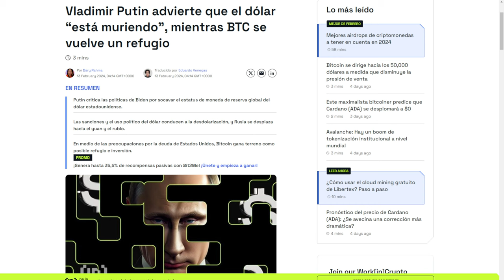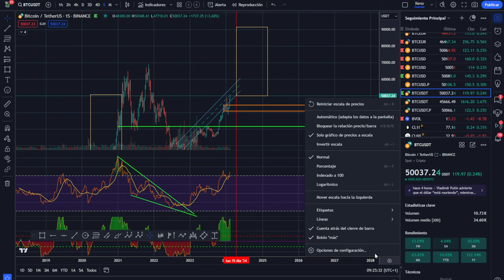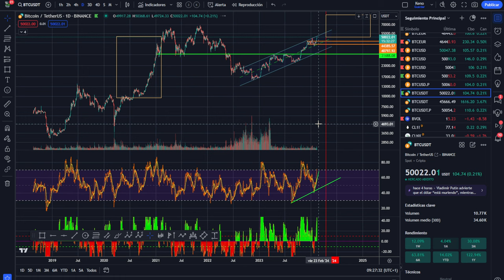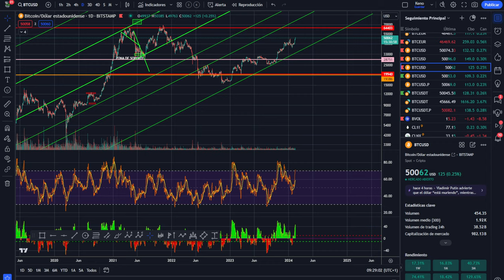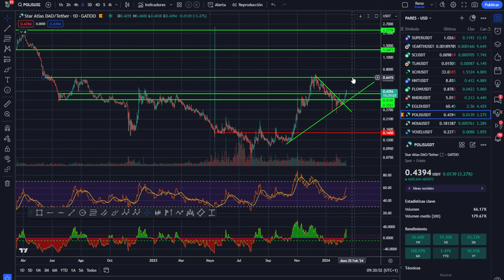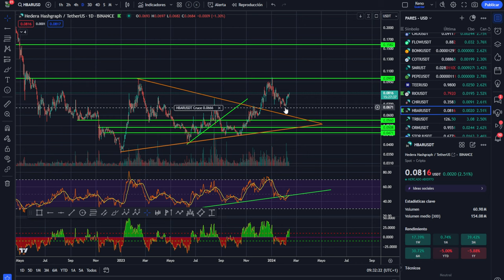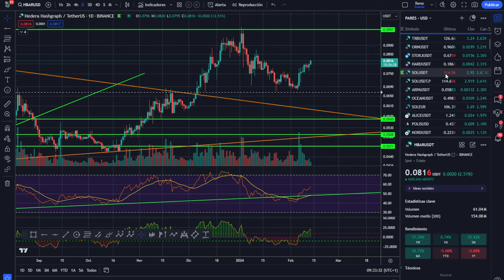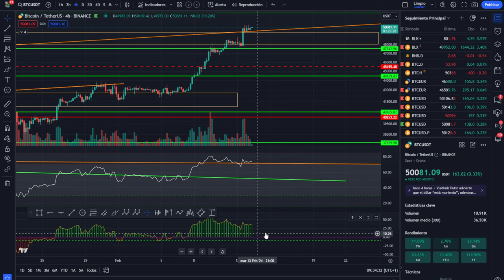💥 BITCOIN! 50K pero con una situación muy diferente ¡Atento! 🚀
0:00:00 bitcoin al dia de hoy
0:01:25 Bitcoin en 50K Prime XBT
0:03:18 Bitcoin muy diferente
0:06:47 Análisis de bitcoin hoy to the moon
0:11:15 Análisis del mercado de las criptomonedas tradinglatino